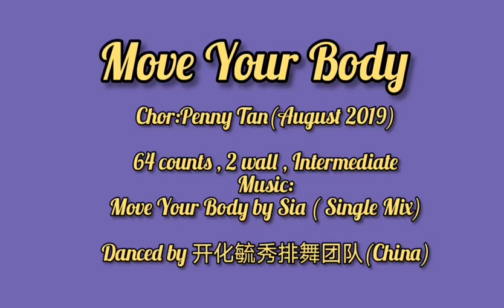Move Your Body(by Penny Tan)-Line Dance,August 2019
Count:
64
Wall:
2
Level:
Intermediate
Choreo:
Penny Tan (Malaysia) August 2019

Danced by 开化毓秀排舞团队(China)

Restart :
* During wall 3 , you will start the dance (facing 12:00 ), dance to count 32 and restart (facing 12:00)
**During wall 7 , you will start the dance ( facing 6:00) , dance to count 8 and restart (facing 6:00)